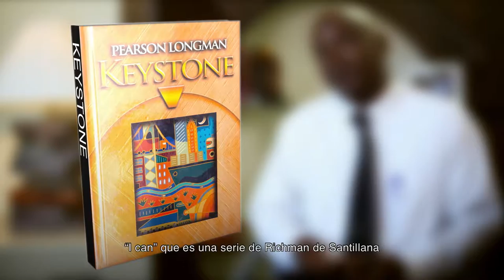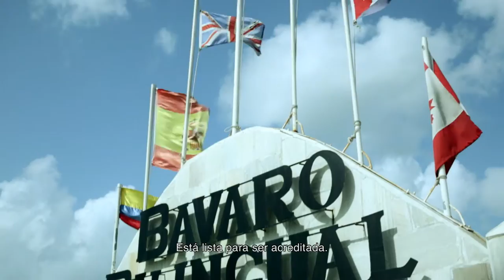Bavaro Bilingual School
CREDITS:

Produce and Directed: Vianny Peña
DP: Tito Rodríguez
Production Coordinator: Jaime Viñas
Sound Designer: Samuel Muñoz
Post Production: Samuel Muñoz

All Rigths Belong to Bavaro Bilingual School.

Category
Film & Animation
License